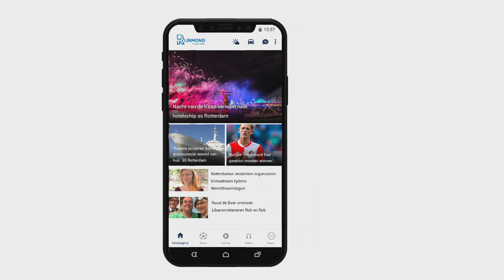Richard van Ravestein vindt dat hij niet goed wordt geholpen met zijn TOZO-uitkering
De problemen omtrent de Tijdelijke Overbruggingsregeling Zelfstandige Ondernemers (TOZO) lijken nog altijd niet opgelost. Mensen ervaren, ondanks beloften van de gemeente Rotterdam, geen verbetering bij de maandelijkse uitbetaling. Ook schort het nog steeds in de communicatie van het Regionaal Bureau Zelfstandigen (RBZ), die de uitkeringen verzorgt. Richard van Ravestein is zelfstandig ondernemer. Door de coronacrisis is hij genoodzaakt om gebruik te maken van de TOZO1-regeling, waarmee hij voor de maanden maanden maart, april en mei financiële hulp krijgt. &quot;Begin april heb ik de aanvraag gedaan. Toen kreeg ik 30 april een brief met de bevestiging voor de voorschotten; april, mei en juni zouden betaald worden. 30 april kreeg ik meteen het eerste voorschot betaald.&quot;De tekst gaat verder onder de video:[iFrame de tweede week van mei kreeg hij zijn tweede voorschot. En daarna begon voor hem het drama: &quot;Dan ga je op een gegeven moment op 12 juni denken: waar blijft de derde? Want je hebt geld nodig.&quot; Tot op heden heeft hij niks mogen ontvangen. Waar dit mee te maken heeft, weet hij niet. Van Ravestein vertelt dat hij inmiddels veertien keer heeft gebeld met het RBZ. &quot;Je hoort ook niet waarom. Ik heb ook gesproken met allerlei andere afdelingen. Ik ben best verbaal, en durf te bellen. Maar je komt er gewoon niet doorheen. Het is echt kansloos, ze hebben geen idee.&quot; De tekst gaat verder onder de video:[iframe Van kastje naar de muurOok journalist Michael de Vogel en artiest en zelfstandig producent David Severins, herkennen deze problemen. Zij wachten, net als Van Ravestein, op de derde betaling. De communicatie met het RBZ verloopt volgens alle drie de heren moeizaam. Ze hebben het gevoel dat ze van het kastje naar de muur worden gestuurd en dit is voor hen &apos;frustrerend&apos; en &apos;chaotisch&apos;.De tekst gaat verder onder de video:[iframe Geen gehoor&quot;Ik ben meer dan 35 belletjes verder&quot;, vertelt De Vogel. &quot;Ik heb zelfs termen gebruikt als: broodnood en spoed.&quot; Dit betekent dat hij binnen 48 uur een reactie had moeten krijgen. Maar ook dat heeft niet geholpen. &quot;Ik word niet teruggebeld, geen reactie niks. Geen communicatie.&quot;Van Ravestein vult aan: &quot;Ze nemen de helft van de tijd niet op. En dan krijg je iemand aan de lijn die niet weet wat de status is. Hij of zij kan niks doen. Geen uitspraken. Uitspraken die ze wel doen, worden niet nagekomen.&quot;De tekst gaat verder onder de video:[iframe TussenmetingEen bericht sturen via sociale media bleek wel effectief. Severins: &quot;Toen de derde betaling niet kwam, heeft mijn vriend dat op Twitter gezet van: &apos;Hoe zit het?&apos; Daar is wel meteen een reactie op gekomen.&quot;Het RBZ gaf Severins en zijn partner uitleg over waarom de uitbetaling van juni te laat is: &quot;Ze vertelden dat er een tussenmeting plaatsvindt. De eerste maand is overgemaakt, en de tweede. Voordat we de derde maand overmaken, gaan we kijken of u daar recht op heeft. Dat werd gezegd.&quot; Kost meer tijd dan verwachtWethouder Moti is op de hoogte van de problemen omtrent de uitbetaling van de derde termijn. &quot;Voor TOZO1 waren er 23 duizend aanvragen voor de uitkering van drie maanden. Gelukkig zien we dat we bij 13 duizend ondernemers al alles hebben afgerond.&quot;De tekst gaat verder onder de video:[iframe is de vraag: waarom is dit niet bij iedereen het geval? &quot;Bij ondernemers die inkomsten hebben gehad, omdat ze toch nog wel wat werk hebben gehad tijdens de coronaperiode, is het belangrijk dat we die inkomsten verrekenen met de uitkering. En dat kost ons helaas meer tijd dan we hadden ingeschat.&quot; De tekst gaat verder onder de video:[iframe SchrijnendOmbudsman Anne Mieke Zwaneveld vindt de situatie in Rotterdam schrijnend. &quot;Het gaat hier om mensen die het echt broodnodig hebben. En zo langzamerhand is de redelijke termijn wel verstreken, vind ik.&quot;De werkwijze van de gemeente is volgens haar hier niet passend. &quot;De regering gaat ervan uit dat er eigenlijk maar een hele lichte toets door de gemeente plaatsvindt. En de regering zegt ook: doe nou achteraf steekproefgewijs een controle. En dat lijkt niet te zijn zoals het nu gaat bij de gemeente Rotterdam.&quot; Belofte? De wethouder realiseert zich dat er Rotterdammers zijn die in de knel zijn gekomen. &quot;Ik roep deze mensen op om toch gebruik te maken van de broodnoodregeling als dit het geval is. Dan kun je een voorschot krijgen.&quot; Maar, dan moeten ze natuurlijk wél binnen de beloofde 48 uur antwoord krij...